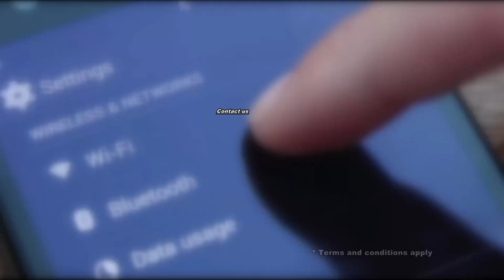পানী মেটেকাৰে আকর্ষণীয় সামগ্রী নির্মাণ এজাক মহিলাৰ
ক্ষেত্ৰীৰ NEDFI হাটত মহিলাৰ স্বাৱলম্বিতাৰ নিদৰ্শন